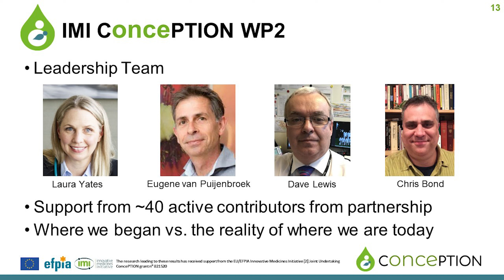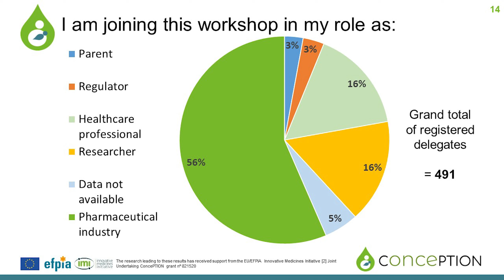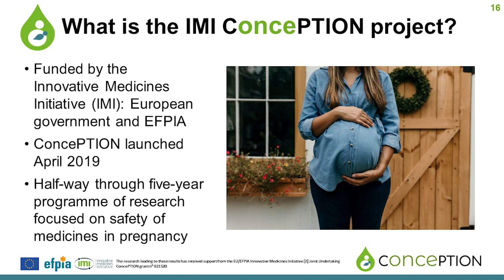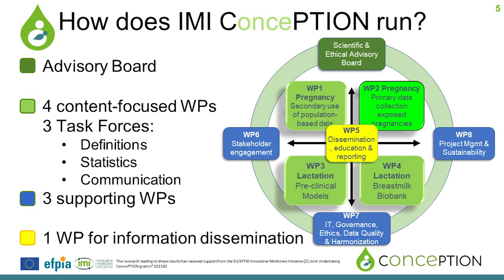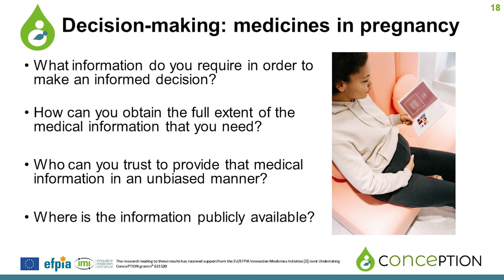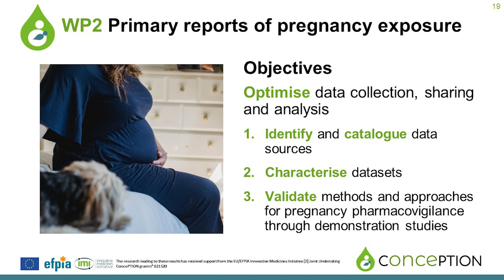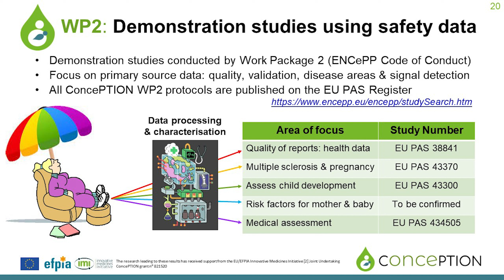David Lewis - ConcePTION's WP2: Collecting primary data on exposed pregnancies | 25 January 2022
On 25 January, we invited women, their partners, health care professionals, researchers and representatives from companies that develop medicines and authorities that approve them to join a workshop. The topic of discussion was improving how we collect information to understand the risks and benefits of medicine use in pregnancy and breastfeeding.

With over 500 registrants from almost 50 countries, we were happy to see nearly 400 of them join throughout the workshop. Allowing us to introduce the ConcePTION project, what we do in terms of improving the collection, analysis and interpretation of pregnancy pharmacovigilance data to a large group of stakeholders. Some were parents, regulators, health care professionals, researchers, but the majority of the people who joined work in companies that develop medicines.